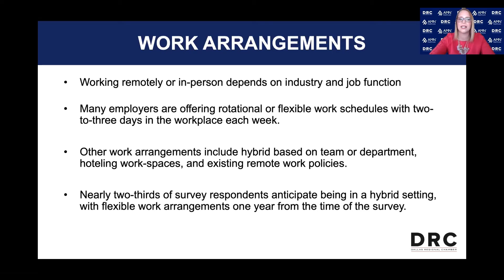Planning a Responsible Return | Insights into the DRC's Future of Work Survey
While there are more knowns today than unknowns a year ago, the workplace will not be the same as it was pre-pandemic for those who have been working remotely. We hope the insights provided by Dallas area employers, Dallas Medical Resource, and UT Southwestern at our Future of Work and Business event on Wednesday, May 12, 2021, are helpful as you and your company make decisions to ensure a safe return for your employees.

In this video clip, Jessica Heer, Senior VP of Regional Marketing at the Dallas Regional Chamber, shares trends in work arrangements and other insights from the DRC's Future of Work survey.